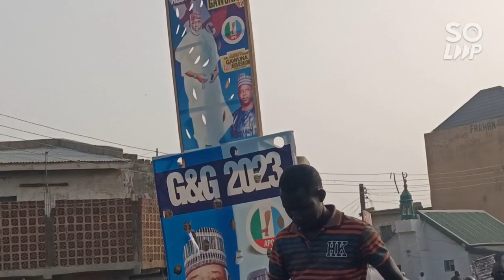Hon. Sha'aban Sharada ya murkushe 'yan daban Gwamanti a hanyarsa ta zuwa Taron Kaddamar da Takararsa